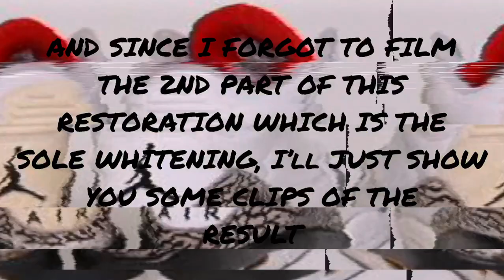AIR FORCE 1 RESTORATION | OPERATION SNEAKER EP 1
What's up YouTubeeee!!! I finally restored my old AF 1's. Story time: I bought this pair last 2015 at an ukay-ukay at Pedro Gil Taft for only Php300. Pretty solid, noh? Actually, I've been planning on doing these kind of videos for years now, and now I finally got the guts to make one. This is my first ever restoration video, hopefully masundan pa. BUT!!! Watch out for my next video, guys. I'm planning to hydro dip these Air Force 1's. Peace!

Following materials used in this restoration:
- RESHOEVN8R (shoe cleaner)
- Kekao Crack Solution
- Kekao Acrylic Finisher
- The Leather Cottage Leather Paint
- hairblower/dryer
- Acetone
- Cotton pads
- Sandpaper

Musician: Jef

Music: Play It Sam
Musician: Philip E Morris

Musician: Jef

Musician: Jef

Musician: Not The King.👑

Musician: Jef